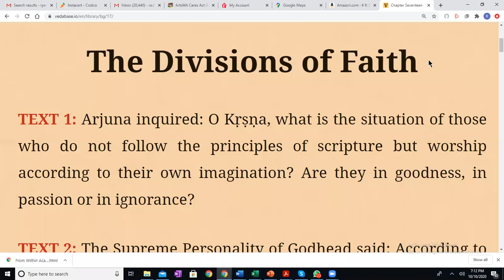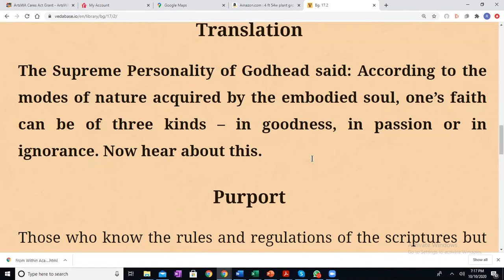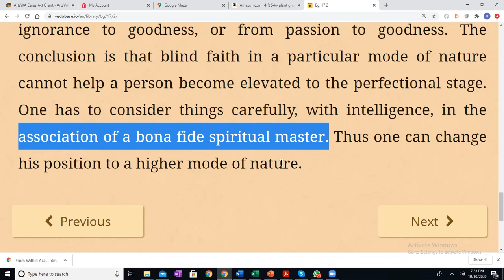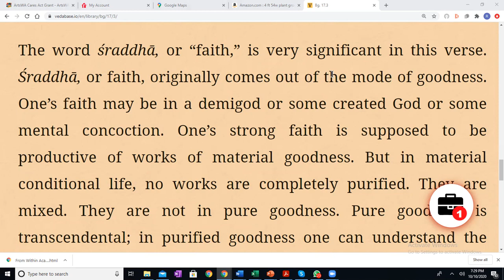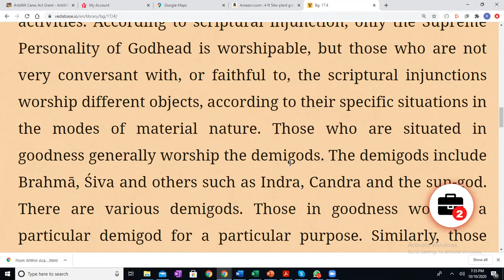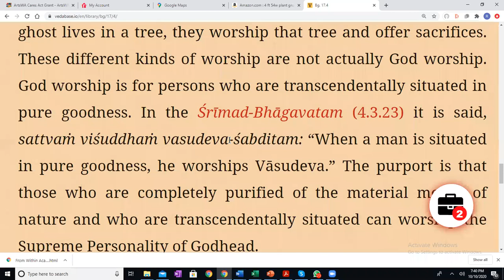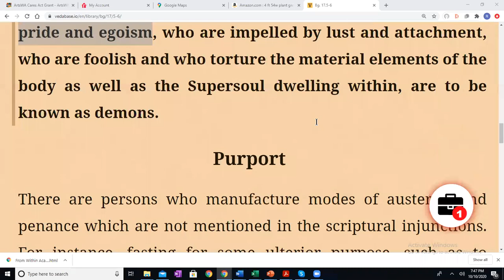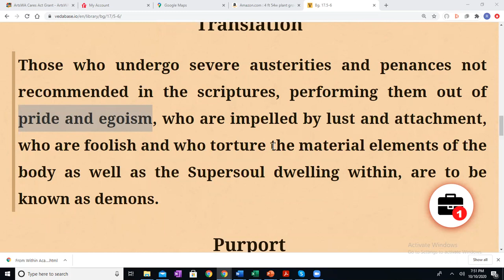Bhagavad gita Chapter 17 texts 1 to 4